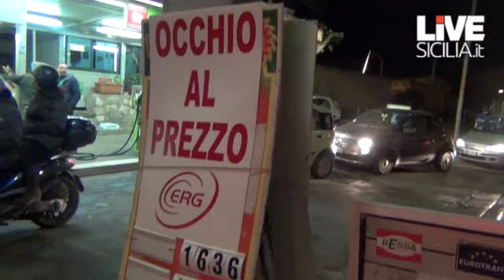Psicosi carburante in città, presi d'assalto i distributori